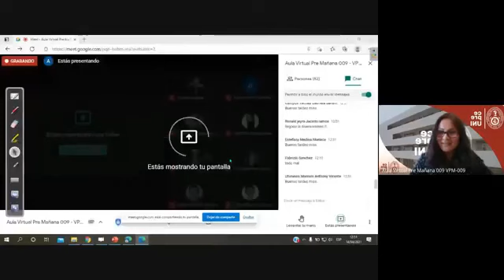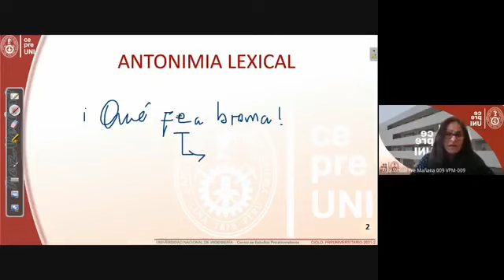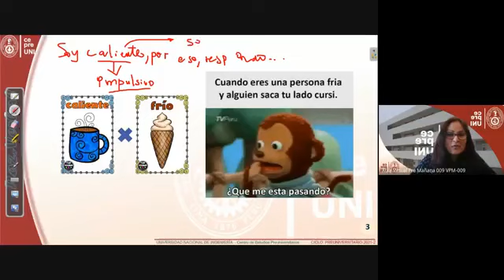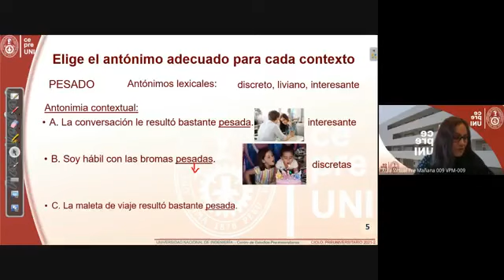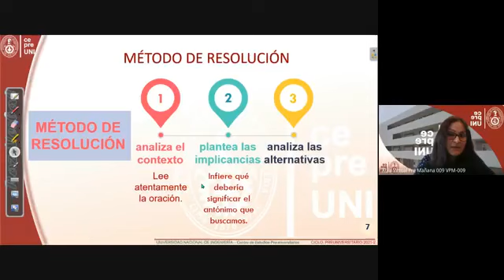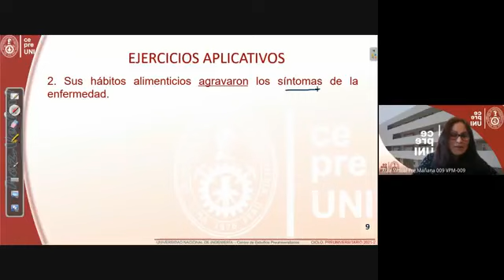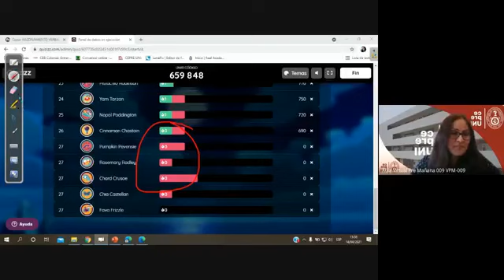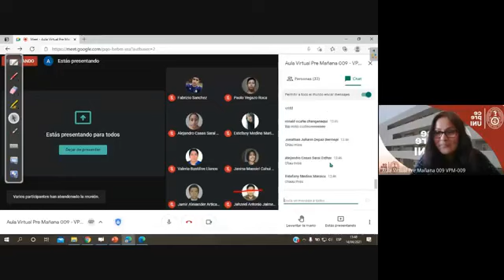CepreUNI-RV4/ANTONIMIA CONTEXTUAL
Semana 4